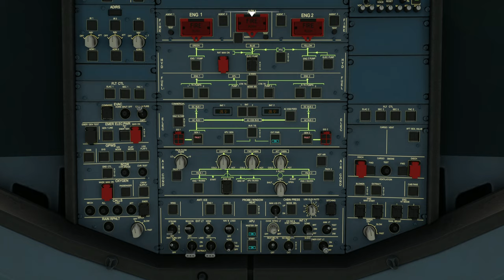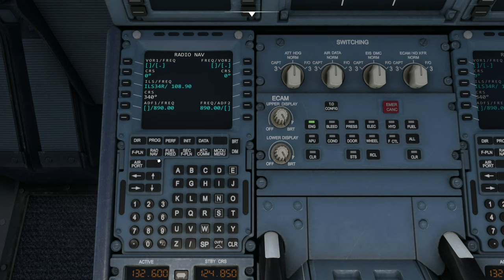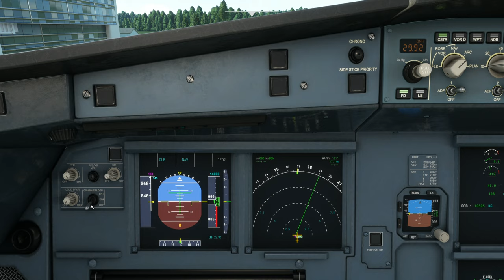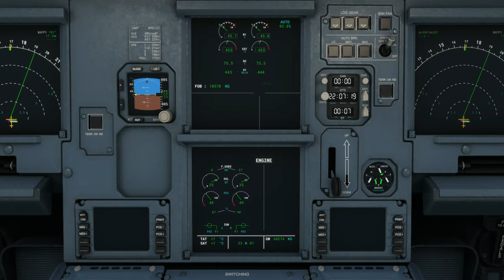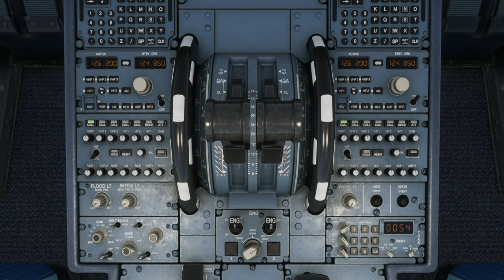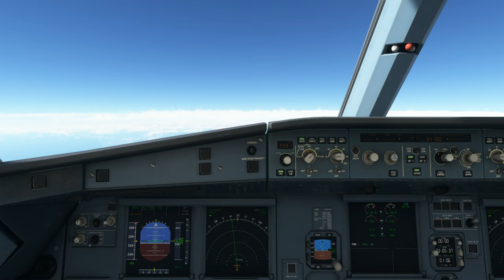ANA9062 Travel to Tokyo Haneda Int'l Airport (RJTT)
Aircraft & Flight Details:
Airline:  All Nippon Airways
Aircraft Type: Airbus A320neo
Flight No.  ANA9062

Departure: Wakkanai Airport (RJCW)
Runway:  26
Weather condition: Live

Cruise Altitude: 34,000 ft

Arrival: Tokyo Haneda Int'l Airport (RJTT)
Arrival Runway:  34R
Runway Elevation: 21 ft AMSL
Weather condition: Live